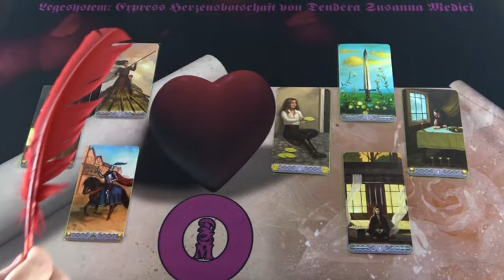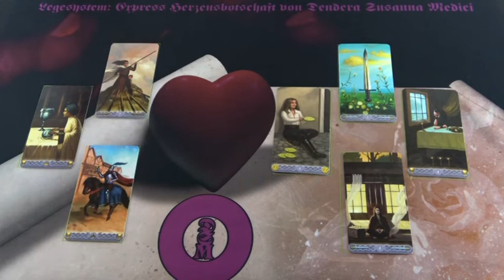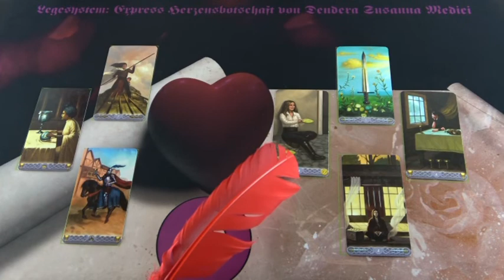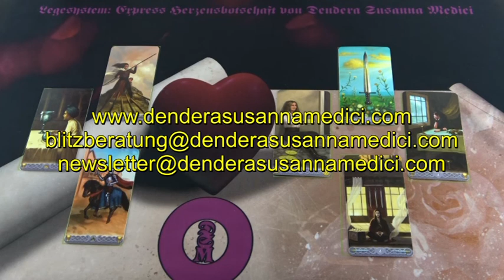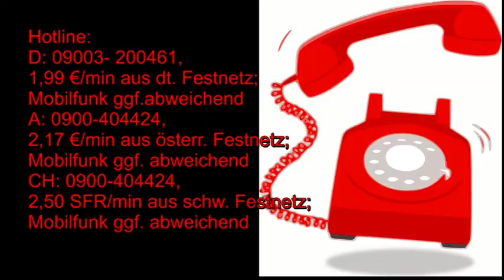BLITZBERATUNG: Seine Herzensbotschaft